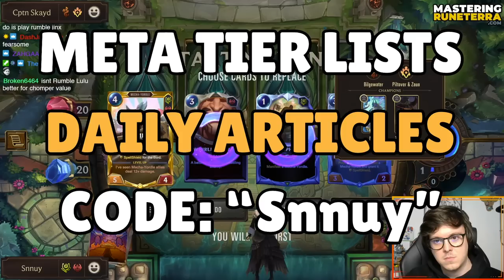RUMBLE & SION Mecha-Yordles are TOO MUCH FUN - Legends of Runeterra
Rumble Sion Mecha-Yordle Discard

00:00 Game 1
08:21 Game 2
18:57 Game 3
26:29 Game 4
30:53 Game 5
35:37 Game 6
41:45 Game 7

I try to make educational and entertaining videos for Legends of Runeterra with new decks every day. I only include the most intense and interesting games against meta decks to help you learn how to use your cards against them. That, or hilarious meme matches.

Credit to VanQProductions for the intro!